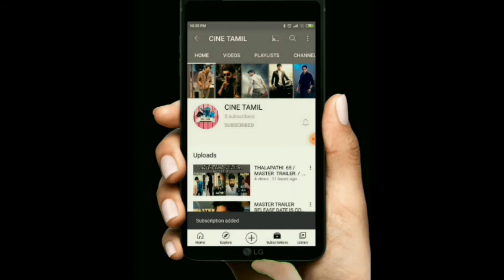SALAAR RELEASE DATE /JACKIE CHAN VANGUARD/ SK IS JOINING TO THALAPATHI 65 /MASTER RELEASE ISSUES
THIS  VIDEO  IS  ABOUT  SALAAR RELEASE DATE /JACKIE CHAN VANGUARD/ SK IS JOINING TO THALAPATHI 65 /MASTER RELEASE  ISSUES